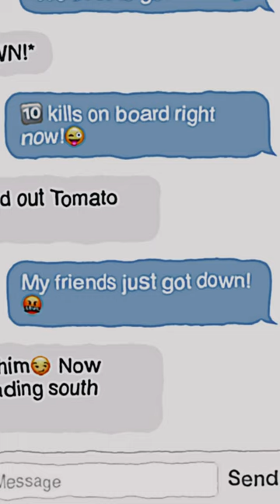Chug jug with you😍